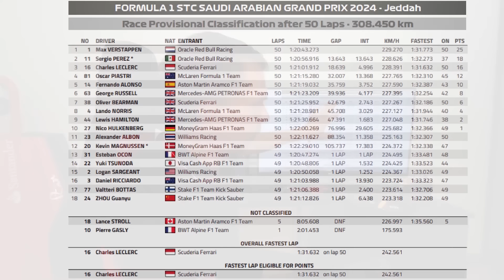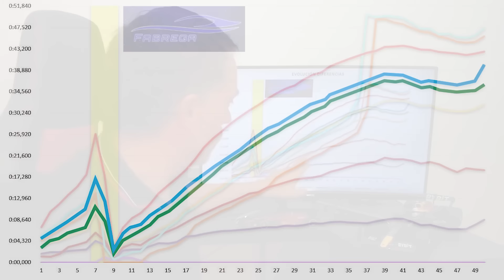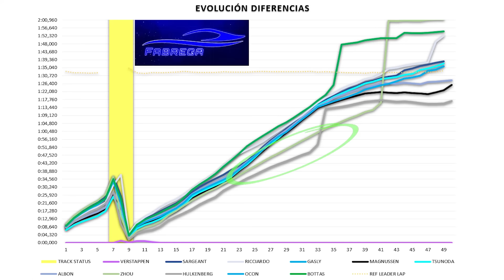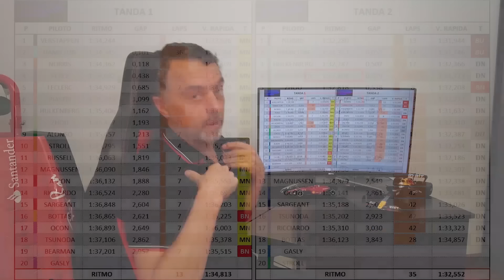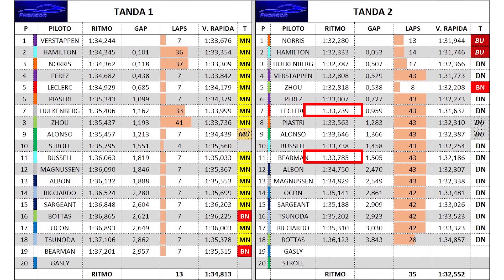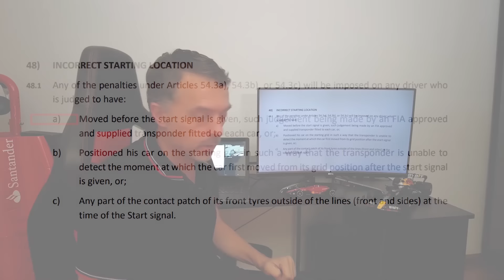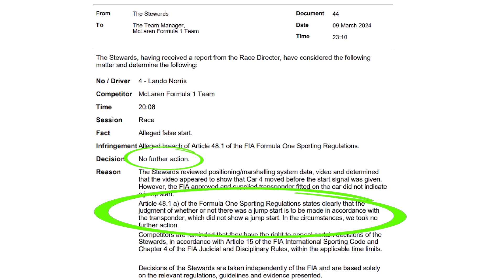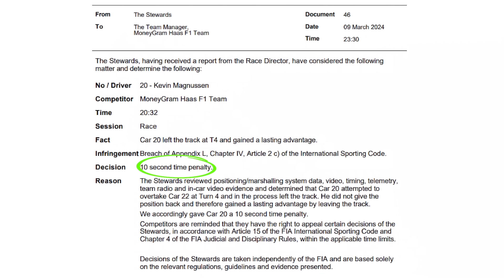¿Cuál es la ventaja de Verstappen y RedBull? Análisis post Jeddah F1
Muchas cosas pasaron durante el GP de Arabia Saudita de F1 en Jeddah. En la meta, dos Red Bull y un Ferrari.  Igual que en Barein. Podriamos decir que su dominio es total. ¿Pero cuanto? ¿Y pq no sancionaron a Norris? Y pq sí a Pérez? Analizo esto y otras cosas en mi análisis post carrera de Arabia Saudita. F1.